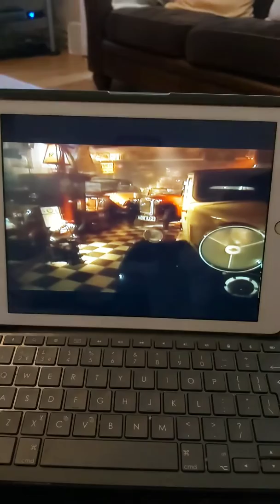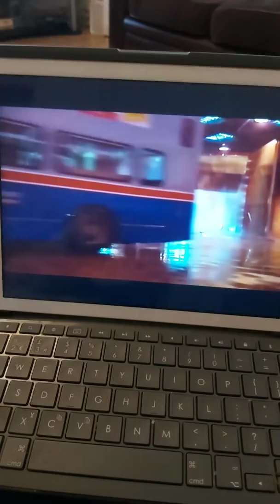Brum and the little drummer boy part 1